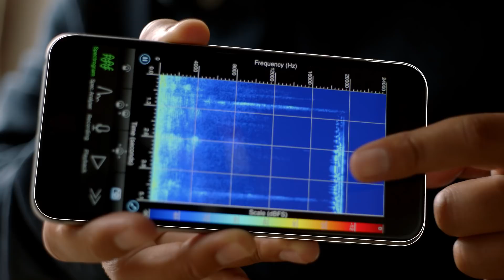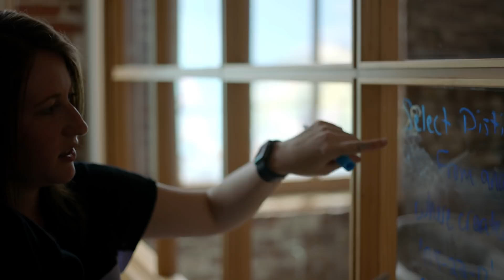STEM10: Meet CEO and Co-Founder of Lisnr Rodney Williams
Rodney Williams is the CEO and founder of Lisnr. Lisnr is an ultrasonic audio technology that uses inaudible sounds to transmit information. It was created around a single premise — sound can do more. Rodney is the brainchild behind this idea and it’s considered the pioneer of the industry, the only ultrasonic solution approved and deployed by government agencies and is considered the Global Standard in the IoT for ultrasonic connectivity.

With the STEM10 documentary series, CA Technologies and New Form Digital have brought together a diverse group of innovators that are solving tomorrow’s problems today. 💯👍⚡️